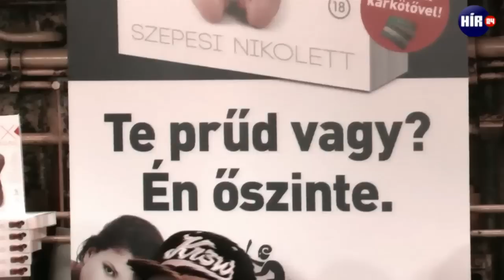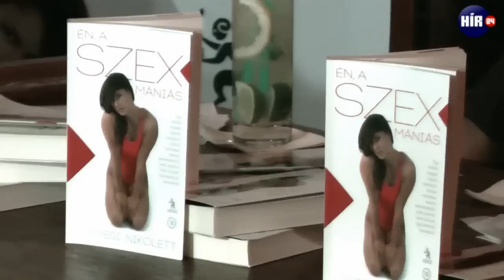Szepesi Nikolett, a szexmániás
Szepesi Nikolett, egykori úszó bajnok most egy botránykönyvvel állt elő, melyben sportolói életének eddig ismeretlen, pikáns területeire is elvezet.